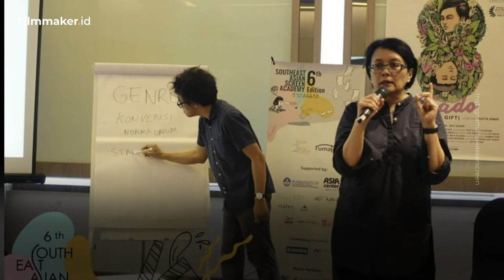Sosok Sutradara Wanita di Perfilman Indonesia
Dunia perfilman Indonesia kini semakin diwarnai dengan karya-karya hebat dari sutradara perempuan. Para sutradara perempuan kini semakin banyak menghasilkan film-film berkualitas dengan berbagai genre yang berbeda-beda. Bahkan beberapa film karya sutradara perempuan Indonesia telah berhasil meraih penghargaan Internasional. Ada Mira lesmana banyak karya yang mendapatkan penghargaan, Ada mouly surya tak kalah hebat dan masih banyak lainnya yang memiliki ide lebih bombastis untuk mewarnai Industri Film Indonesia